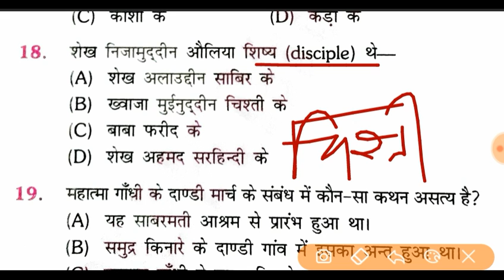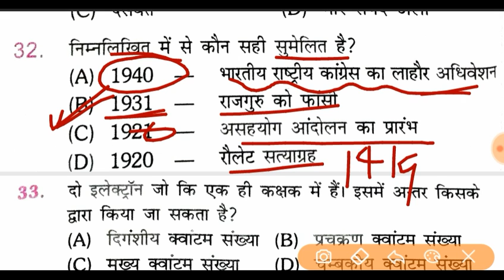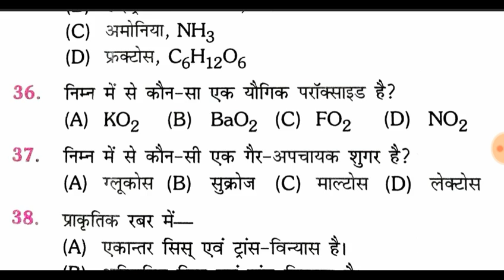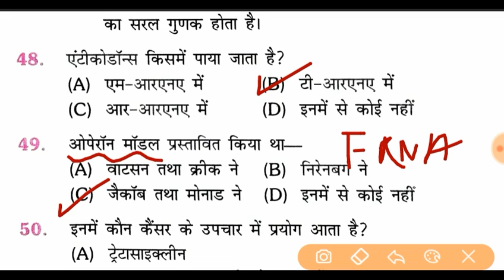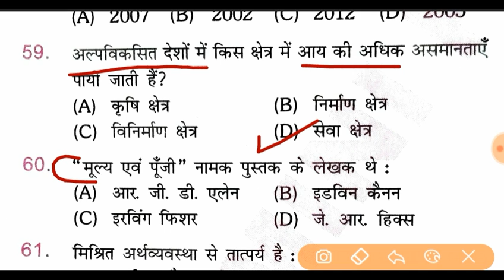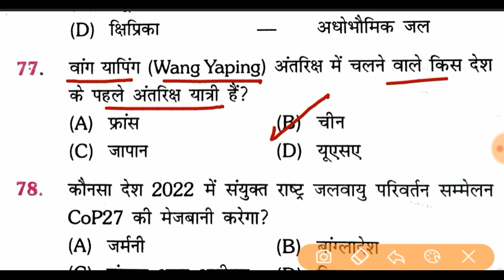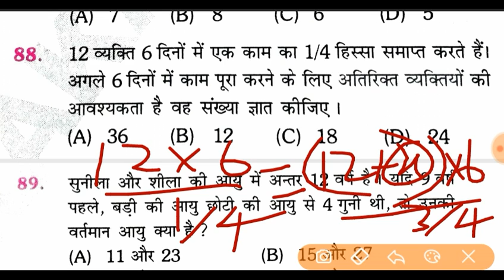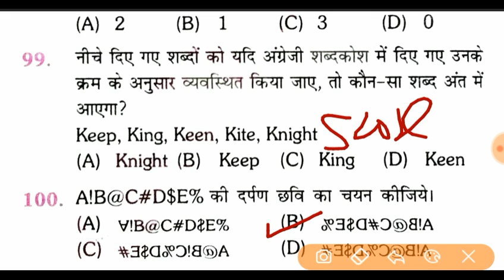Bihar Daroga Mains Practice Set 2022 | Platform Volume 01 | Bihar SI Mains 2213 Post Practice Set-02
bihar si mains practice set 2022 | bihar daroga mains set practice 2022 | platform volume 01

related search

bihar daroga mains question paper

bihar daroga mains preparation strategy 2022

bihar si mains previous year question paper

bihar daroga mains syllabus 2022

bihar daroga mains previous year question paper

bihar si mains edu teria practice set 2022